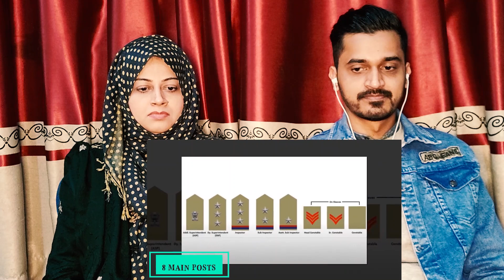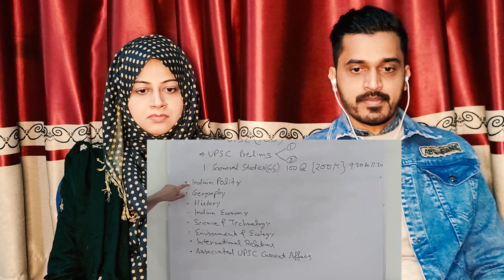Pakistani Reacts to INDIAN POLICE VS. PAKISTANI POLICE | कौन है ज़्यादा जाबाज़ ?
Hi!

In this video, we have given our reaction on INDIAN POLICE VS. PAKISTANI POLICE.

Video Credit: FactBHAI